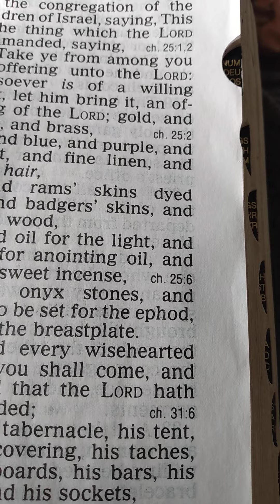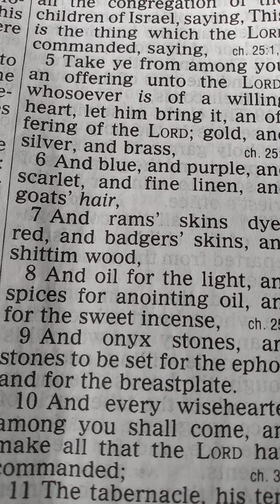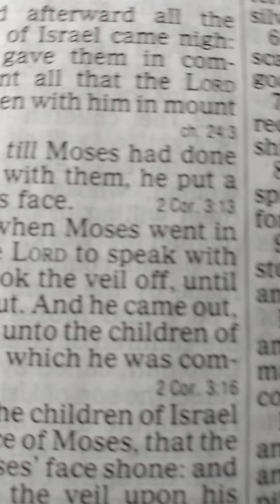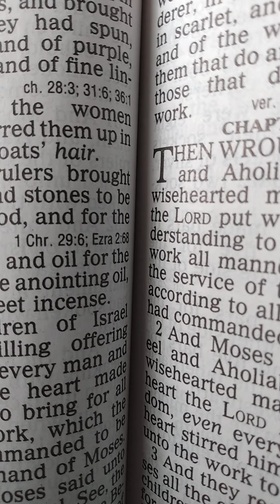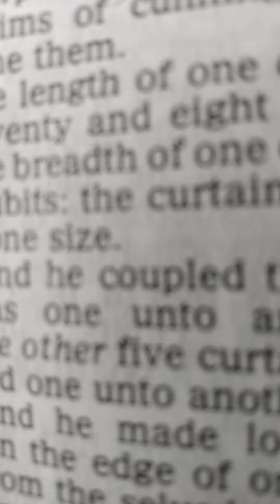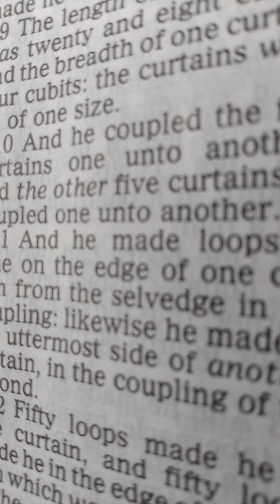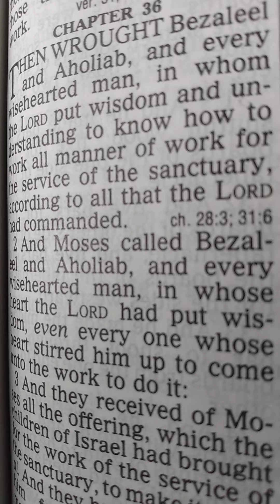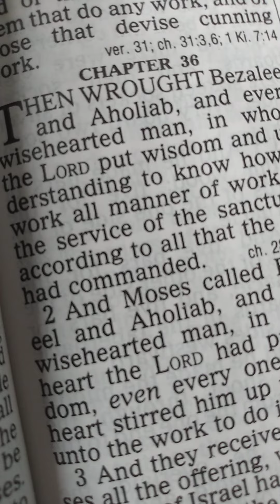Exodus Chapter 35 Hearts Stirred for the Lord's Work!